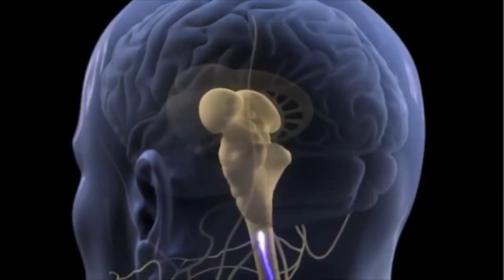What are limitations? Jamie Paolinetti answers